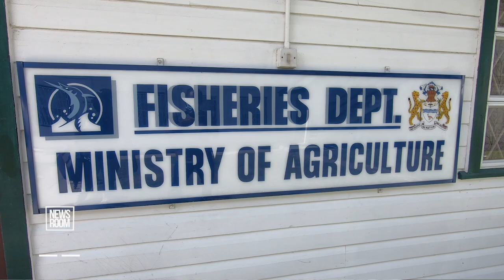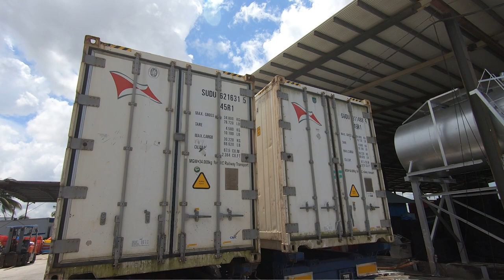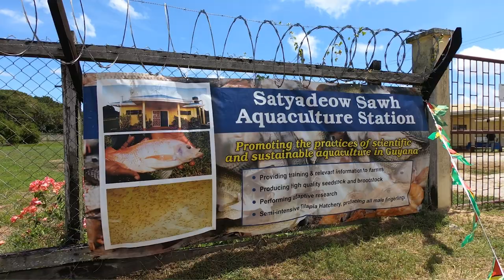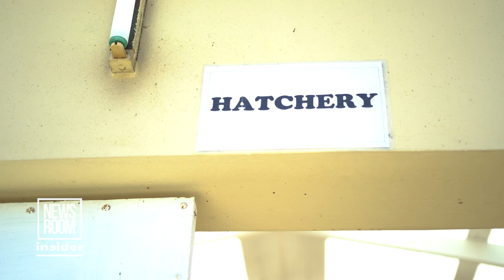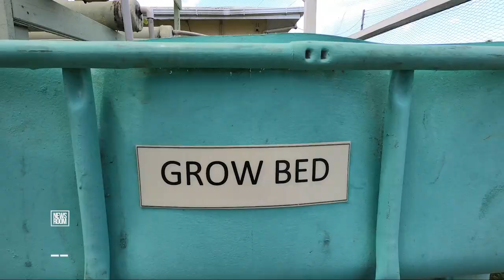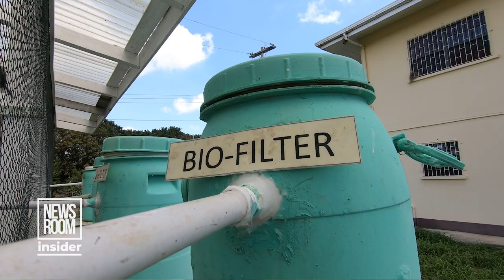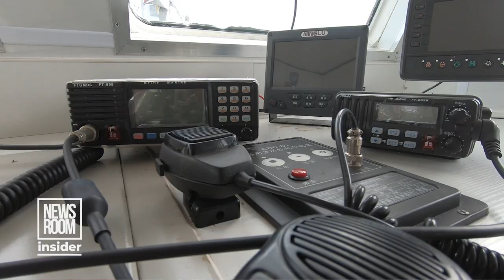GUYANA’S FISHERIES INDUSTRY INSIDER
Thousands of Guyanese are employed in the fisheries industry, be it marine fishery, aquaculture or inland fishery. The Fisheries Department of the Ministry of Agriculture regulates the sector. Among its signal achievements of recent is the acquisition of new vessel to patrol the seas to ensure compliance with regulations that govern the sector. In this episode of News Room’s Insider we take a look at various aspects of the country’s fisheries industry.